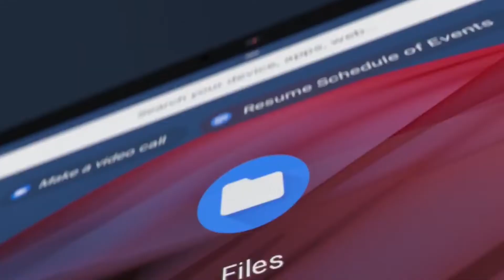কী আসবে আইফোন ১৪ তে ? পাবজি পিসি এখন ফ্রী !! এপেল এর ডাটা লিগ ইস্যু। পিক্সেল এর নতুন ফোন !!